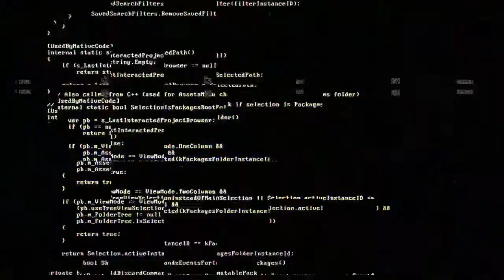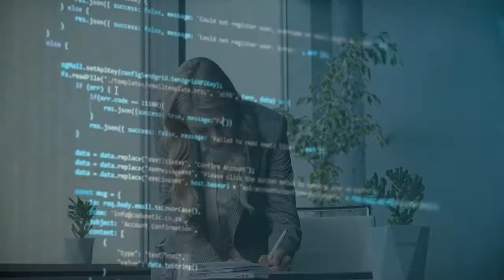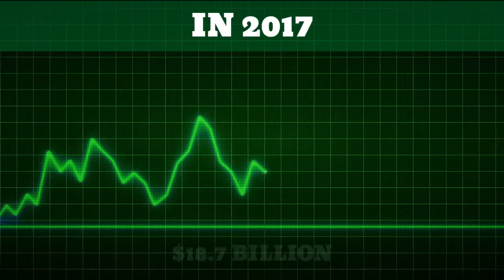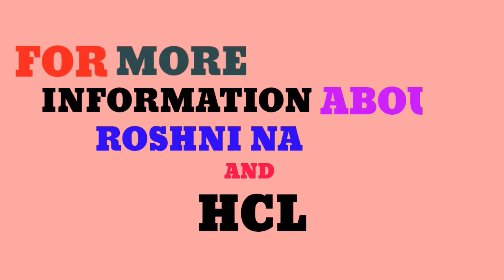Biography of Richest Businesswoman Roshni Nadar | HCL Company भारत की तीसरी सबसे बड़ी IT कंपनी।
In this video, I have told you a few things about Roshni Nadar and her company HCL, as you might know, Roshni Nadar is the richest woman in India at the moment. She is the chairman of the HCL company. HCL company was founded by her father Shiva Nadar, did it? Which is currently the third-largest company in India. She studied business to take care of her father's business and also paid good attention to communication skills and after that, she went to work in an HCL company. And HCL brought many successes to the company.